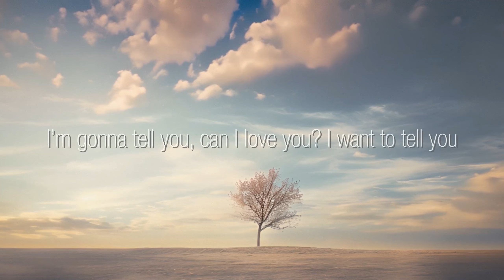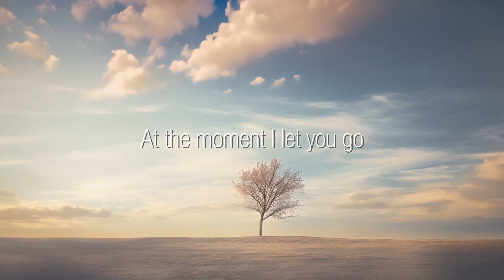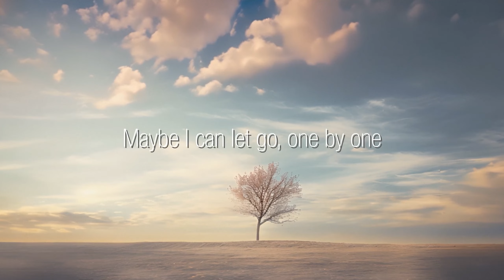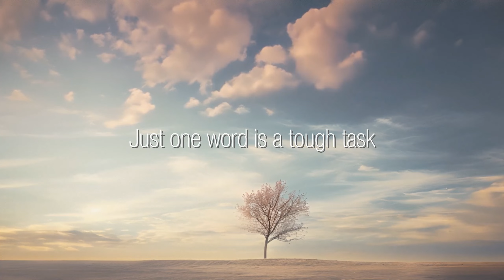Gangmin Lee - I’m Gonna Tell You | Official Lyric Video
🎧 Gangmin Lee [I’m Gonna Tell You]🎧

“Do you remeber the last love?”

"I'm gonna tell you" is Lee Kang-min's second album, and composer Suseok Han and Lee Kang-min, who worked on the album together, produced the album by talking about the beginning of love and the end of the breakup. It expresses and interprets the feelings of separation calmly after time, which is even more sad.

[CREDIT]
Lyrics by Gangmin Lee, Suseok Han
Composed by Suseok Han, BILDUP
Arranged by Suseok Han, BILDUP
Piano by Suseok Han